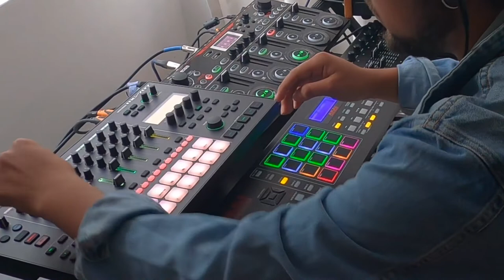Session # 3 Live looping ( Roland Mc 707 and Boss Rc 505 MK2)